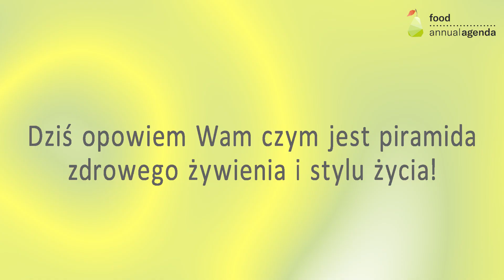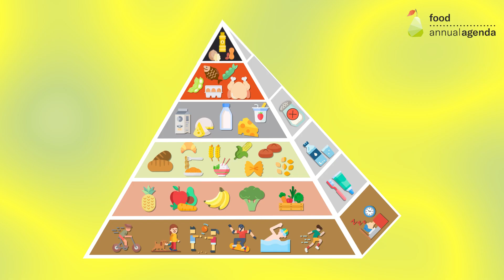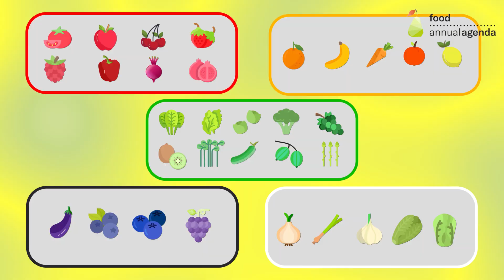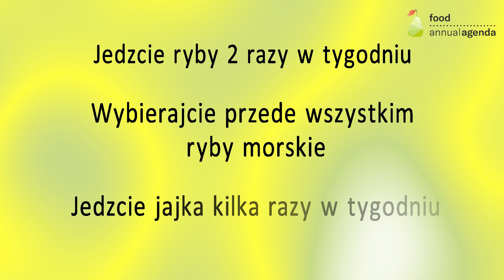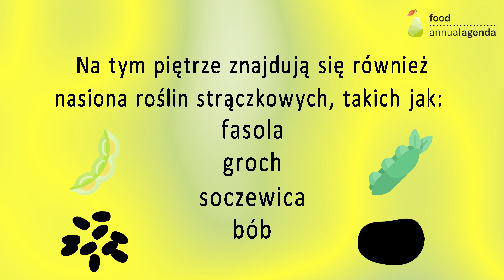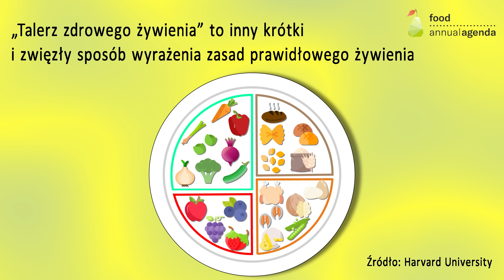Proste zasady zdrowego odżywiania - EIT Food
W filmie przedstawiono zbiór prostych zasad zdrowego odżywiania dla dzieci. Opowiada o nich dr Małgorzata Starowicz z Instytutu Rozrodu Zwierząt i Badań Żywności Polskiej Akademii Nauk z Olsztyna. Film powstał we współpracy z koncernem spożywczym MASPEX.

Materiał powstał w ramach projektu EIT Food AnnualFoodAgenda.